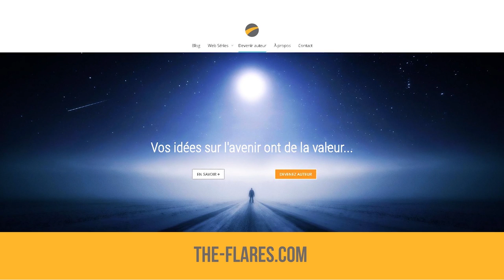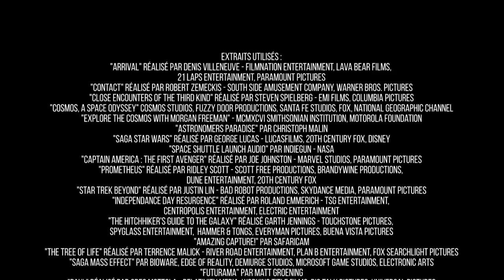Devons nous établir le premier contact ? | The Flares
🌎 SUIVEZ-NOUS 🌎

🔊 PODCAST AUDIO 🔊

💡 SOURCES & RÉFÉRENCES 💡

📷 SOURCES IMAGES & VIDÉOS 📷

🎵 SOURCES AUDIO 🎵

👩‍🚀 QUI SOMMES-NOUS ? 👨‍🚀

📧 CONTACTEZ-NOUS 📧

Les astronomes ont découvert des milliers de planètes orbitant autour d’étoiles autres que notre soleil. Elles ont des tailles qui varient tout comme leur position dans leur système solaire. Les plus proches sont à des trillions de kilomètres ce qui fait que même les plus grosses ne sont que de vagues taches difficiles à distinguer avec nos plus puissants télescopes. Pourtant, nous possédons quand même des techniques pour savoir si certaines de ces planètes sont d’une taille similaire à la Terre, à la bonne distance de leur soleil pour être dans la zone habitable, rocheuses, si elles possèdent des océans et même si elles ont une forte présence de CO2 (et autres molécules) indiquant un...